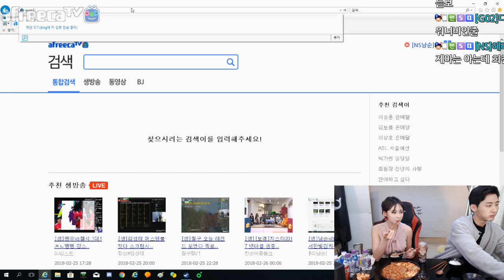김치전골+감자전..이건 술안주?